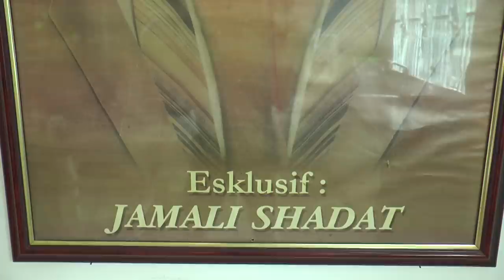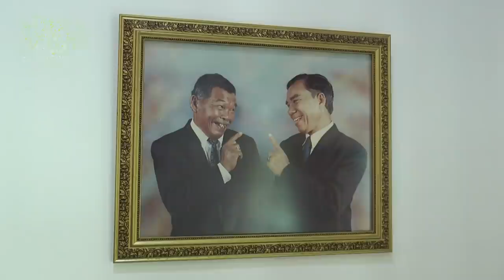Rindu keletah Jamali Shadat… tiada lagi usikan Atan!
Banyak mendiamkan diri selepas pemergian isterinya Allahyarham Lela Yacob pada dua tahun lalu, pelakon dan pelawak veteran Datuk Jamali Shadat kini semakin uzur.

Menurut anaknya Fauzi Jamali, bapanya yang kini berusia 78 tahun tidak mengalami masalah kesihatan namun uzur disebabkan faktor usia.